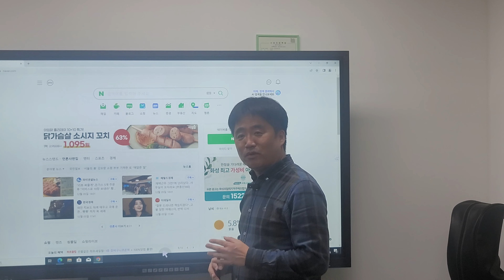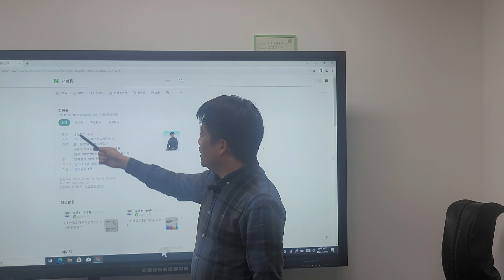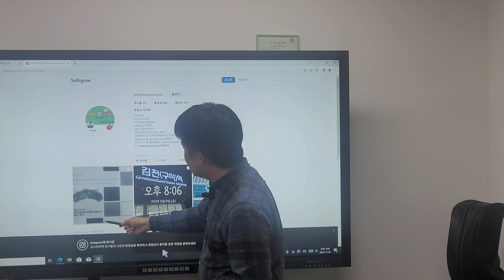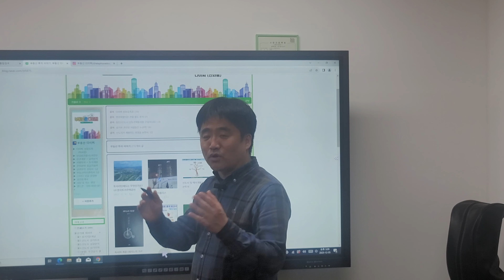231205 다이찌 전화룡 소개영상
부동산 다이찌 소개 영상입니다.

다이찌=전화룡